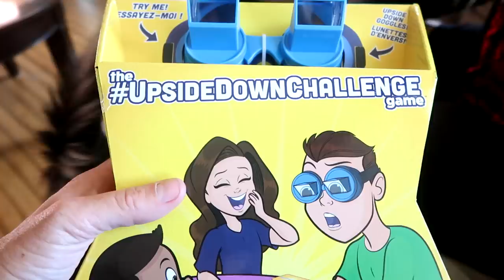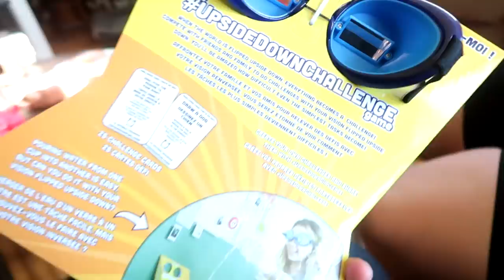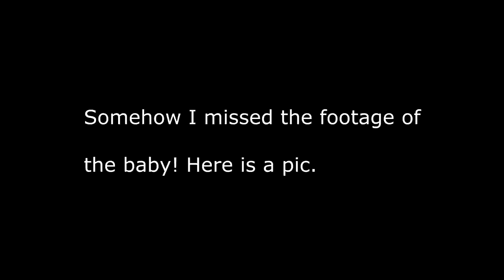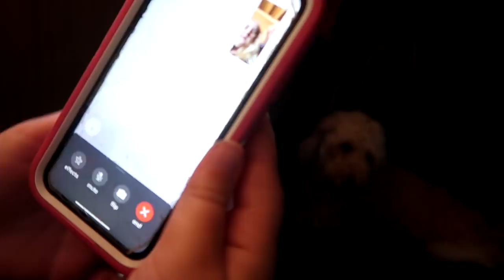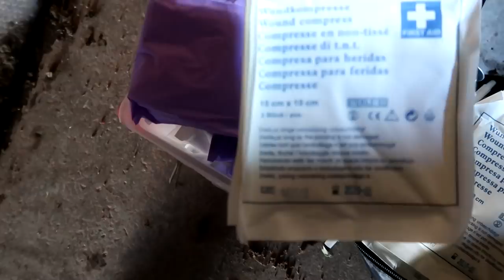It's Time For Me To Meet My New Horse! Day 246 (09/04/20)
DaybyDayVlogs
110 North Front Street - A3,
Suite #213
Belleville, Ontario, K8P 0A6
Canada